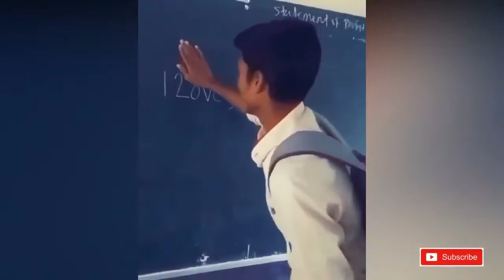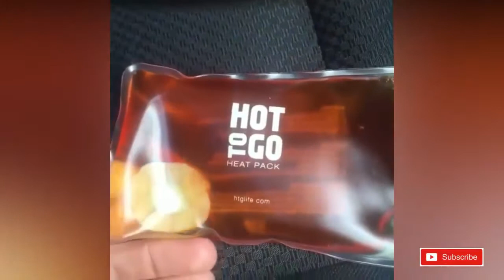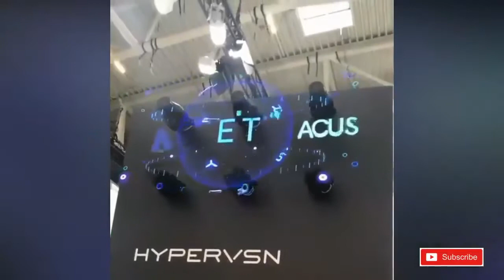Amazing Physics Science Fun Toys Gadgets Compilation Part #1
Amazing Physics Science Fun Toys Gadgets Compilation Part #1 is a quick compilation of Amazing Science and Incredible Physics Gadgets and Toys of New World. Let's start our journey with this Amazing World of Satisfying Science Showcase. This video features amazing physics concepts, toys and gadgets including fire artworks, ferrofluid experiments, light toys, fluids of different density, VR Toys, Aerodynamic experiments, AI Gadgets and Innovations, artistic furnitures, Glass illusions, Food making machines, Magnet Toys Experiments, Future or electrostatic Ball, Infinite mirror toys, Robotics, Canvas Painting, water dynamics and more amazing spectacular phenomena !

Magic Tap 4:18

Physics fun toys
Physics fun toys
Physics fun toys

Amazing Science Gadgets
Amazing Science Gadgets
Amazing Science Gadgets

Amazing Gadgets
Amazing Gadgets
Amazing Gadgets

Amazing Science Toys
Amazing Science Toys
Amazing Science Toys

Science Toys Compilation
Science Toys Compilation
Science Toys Compilation